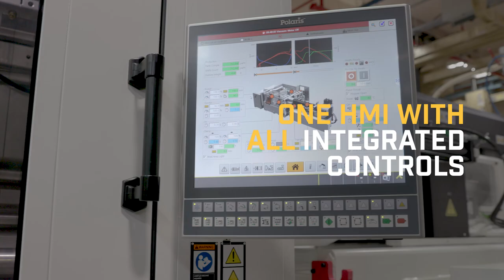Introducing ICHORᵀᴹ Integrated Medical Injection System For Blood Collection Tubes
👉 Meet ICHOR™ – our first integrated medical injection system for blood collection tubes. Based on Husky’s proven PET technology, with integrated robot and auxiliaries, one HMI and advanced hot runner, this system offers unmatched levels of productivity, precision, and efficiency.

👉 ICHOR is designed to enable both new or existing medical device manufacturers to guarantee predictability and reduced part variability while ensuring the highest levels of quality for your blood collection tubes. With ICHOR you achieve:
✔️ High quality and high precision of parts
✔️ High speed process and high productivity
✔️ Reduced wear and extended mold life
✔️ Reduced waste and variability of the parts

👉Whether you are getting ICHOR for a new or existing facility, you will have access to our factory planning service – our experts will ensure you have the best layout for your production site and that your ICHOR system is well positioned for optimal performance. We will consider your energy distribution, HVAC communications, cranes, cables, and other installations.

👉 Secure your investment when you partner with us and gain a peace of mind -  our service contract Advantage  Elite is part of the package. With A E , Husky teams will ensure real time monitoring of your asset efficiency and will proactively engage with your team to make sure you achieve the full potential of ICHOR system within your plant. This further allows us to maintain our commitment to your investments from conception through to completion, and beyond.